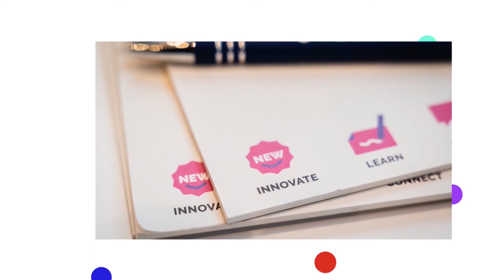Pourquoi parle-t-on de no code? 2020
💎 Rejoins la Happy.webacademy, Teste Webflow Expert pendant 10 jours - Prends en mains la création de Site Web avec Webflow et décolle ton Business Créatif

HELLO

OUTILS WEB

COPYRIGHT

SOCIAL